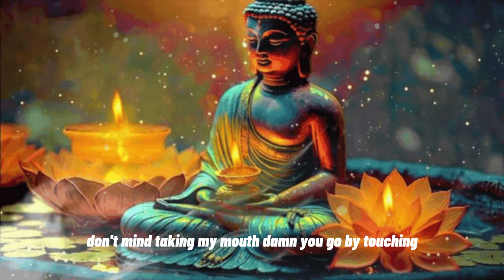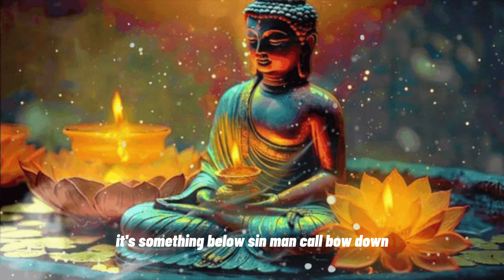22 câu truyện phật dạy làm người || Thần Chú Linh Ứng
22 câu truyện phật dạy làm người || Thần Chú Linh Ứng
22 câu truyện phật dạy làm người || Thần Chú Linh Ứng là một bộ sưu tập các câu chuyện phật giáo hay và ý nghĩa về những bài học cuộc sống mà Đức Phật đã dạy. Những câu chuyện này không chỉ giúp chúng ta hiểu rõ hơn về lời dạy của Đức Phật mà còn giúp chúng ta thấu hiểu về tâm linh và trách nhiệm trong cuộc sống. Trong truyện phật thích ca, chúng ta được nghe về những câu chuyện đầy ý nghĩa về tình yêu thương, lòng nhân ái và sự hy sinh vì lợi ích của người khác. Những bài học trong truyện phật giúp chúng ta nhận ra tầm quan trọng của việc sống tốt và tốt với mọi người xung quanh. Nghe truyện phật dạy không chỉ giúp chúng ta hiểu rõ về Đạo Phật mà còn giúp chúng ta nhìn nhận lại bản thân mình, rèn luyện tâm hồn, và trở thành con người tốt hơn. Lời phật dạy đề cao tình thương yêu, lòng bi từ và sự hiểu biết về cuộc sống.